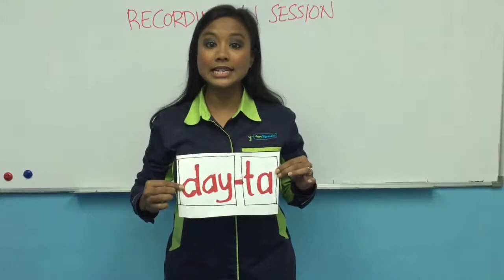sayitrightwithjustspeak . Let's learn to pronounce daily words in a fun way. Let's say 'Data'.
By Asians for Asians. From a non native speaker to another.